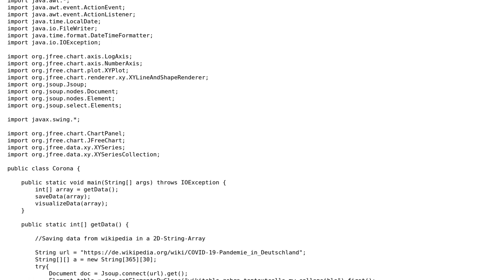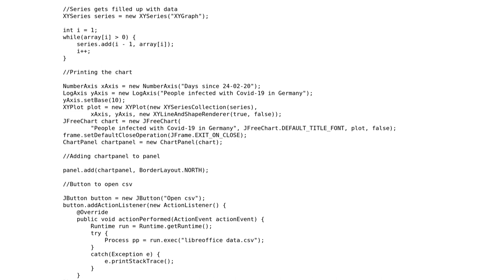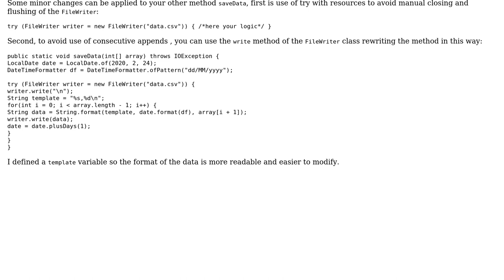Code Review: Saving data from table of COVID-19 infections in Germany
With thanks & praise to God, and with thanks to the many people who have made this project possible! | Content (except music & images) licensed under CC BY-SA | Music | Images & others | With thanks to user randomOptim1st user Jamal user dariosicily and the Stack Exchange Network Trademarks are property of their respective owners. You are responsible for your own actions.